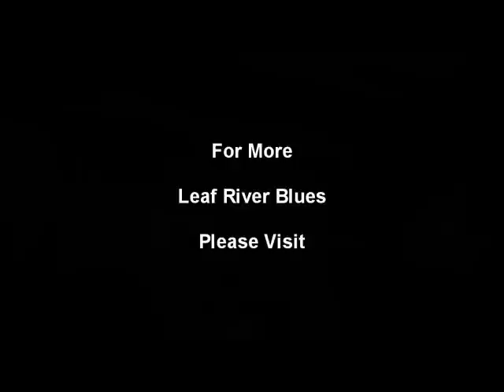walking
Leaf River Blues, walking away Coral Room Vicksburg 2012